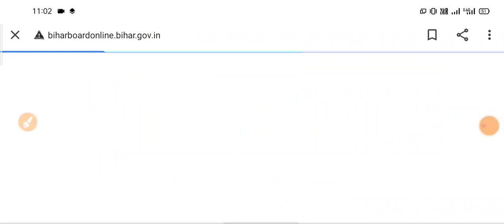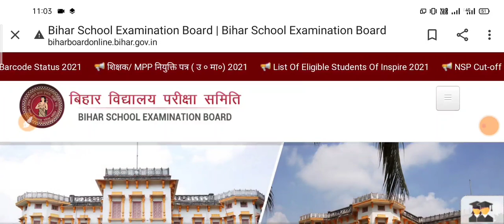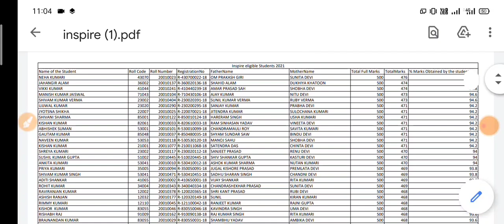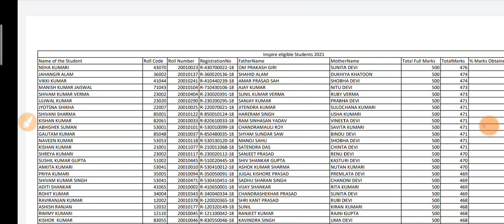जल्दी लूट लो | Bihar scholarship Yojana 2021 | Matric inter pass scholarship Yojana 2021- kab milega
Bihar scholarship 2021, 12th scholarship apply form 2021, Bihar board inter pass scholarship apply form 2021, Bihar board scholarship apply form 2021, BSEB scholarship apply form 2021, scholarship apply form kab se hoga 2021

Bihar board scholarship 2021, Sarkar ka bada faisla scholarship kab milega , 10th 12th pass scholarship Bihar board in 2021, 10th pass scholarship 2021, 12th pass scholarship 2021, Matric pass scholarship 2021